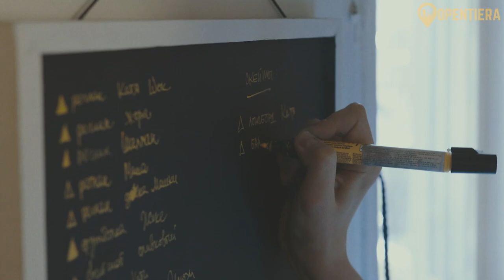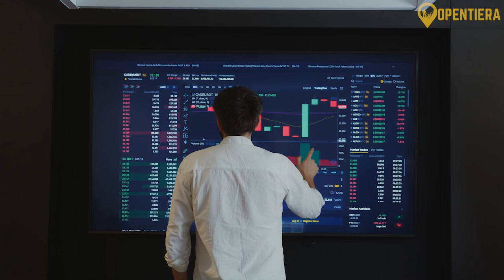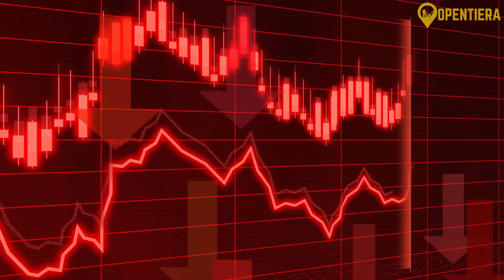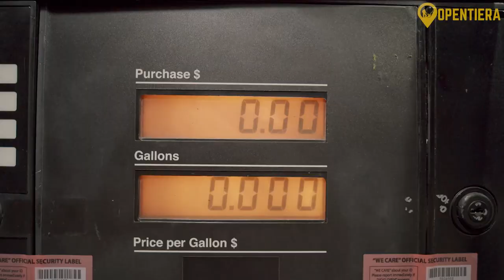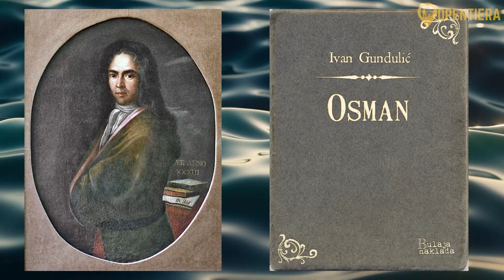Croetia Explained (History, Culture, Food)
The Jewel of the Adriatic - Croatia's Nature and Culture

Croatia, an Eastern European nation known for its rich history and modernity, is the focus of today’s exploration. The country has a storied past, marked by Roman rule, Medieval Croatian kingdoms, struggles against empires, and a complex role in Yugoslavia. It achieved independence in the 1990s after the Croatian War of Independence. Croatia's diverse population is predominantly Croat and Roman Catholic, with Croatian as the official language. Geographically, it features a varied landscape from the Pannonian Basin to the Dinaric Alps and the Adriatic coast, boasting over 1,000 islands. Economically, Croatia transitioned from a socialist to a market economy, with tourism as a key sector, contributing significantly to the GDP. The country is rich in cultural heritage, with notable contributions in visual arts, music, literature, and a unique cuisine featuring dishes like Slavonian Kulen, Burek sa Sirom, and Viška Pogača.